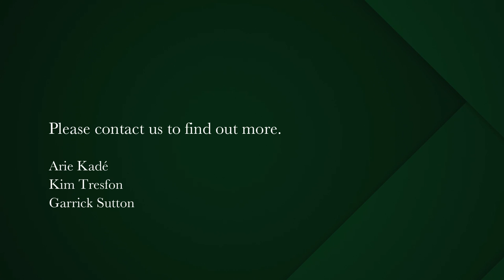4 bedroom house for sale in Constantia Upper | Pam Golding Properties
Location, Security and Design

Situated in a peaceful and quiet security estate in the heart of Alphen Constantia, you will find this modern north-facing double storey home with exquisite finishes throughout. Comprising of only 11 homes, 26 on Brommaert is the perfect place, whether you are looking to raise a family, or seeking something that offers a lock up and go lifestyle, this estate has something for everyone.  Situated on the North side of the estate, you will arrive at a four-bedroom home, all en suite with engineered wood floors throughout your open plan living area, and carpets in your bedrooms. The kitchen, accompanied by a sizeable centre island and large scullery, makes preparing meals an absolute dream as you overlook your dining room area in the foreground and your outdoor patio area and pool in the background. Large sliding doors ensure a beautiful and seamless flow between inside and outside living, throughout the downstairs living space, while the manicured garden and pool area creates a welcome oasis with multiple different seating areas. A large built-in braai rounds this entertainment package off fabulously.  Upstairs, there is a cosy work from home space on the landing which then opens to four sizeable en-suite bedrooms, all complete with underfloor heating and carpets. The main suite has a large walk-in closet, as well as a full en-suite bathroom and large stacking windows that allow you to bask in the beautiful views of the mountain.  An additional study downstairs and double garage puts this picture-perfect home together wonderfully, while the security offered by the estate, as well the homes own security system consisting of cameras and beams, makes this a truly perfect home.